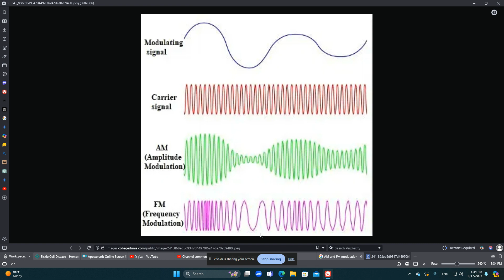תקשורת העברת מידע על גל אלקטרומגנטי AM ו FM